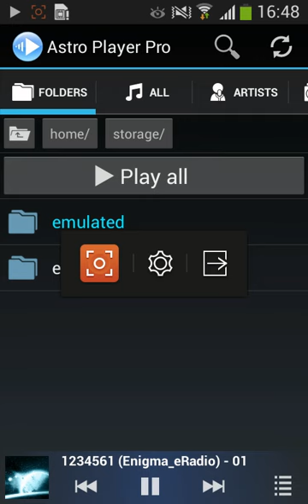Playback speed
You can change the speed of playback without losing the tone. You can use this feature in different ways, e.g. if you listen to podcast or audiobook with a slow reader you can speed up listening to finish it faster. Or if you are learning some audio lesson or teaching someone you can slow down the speed to understand everything clearly. You can get to playback speed options in two ways: “menu - Playback speed” or long click on play button in Player View.